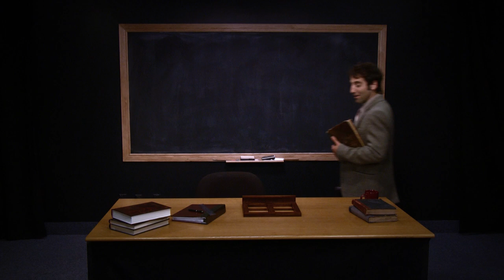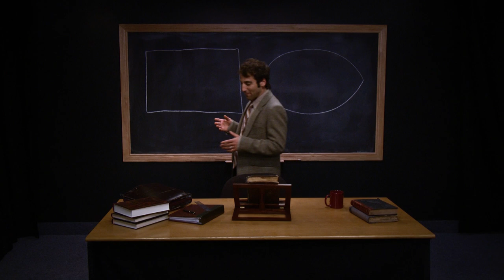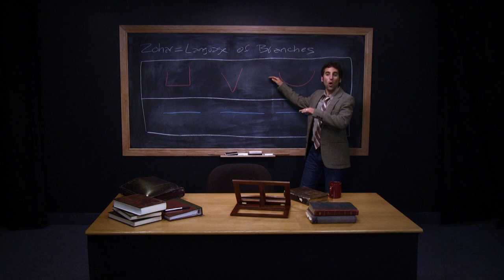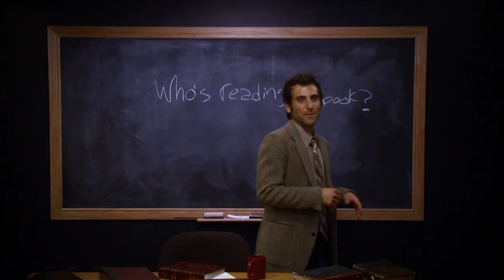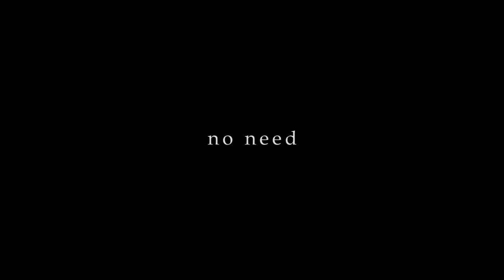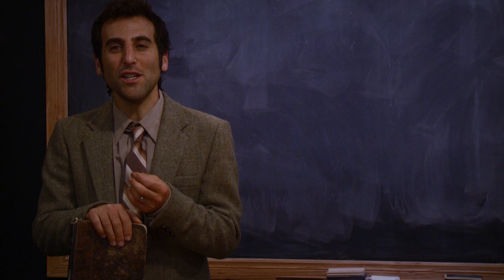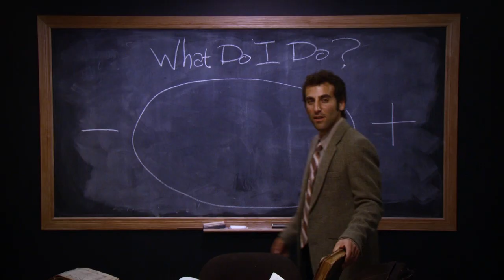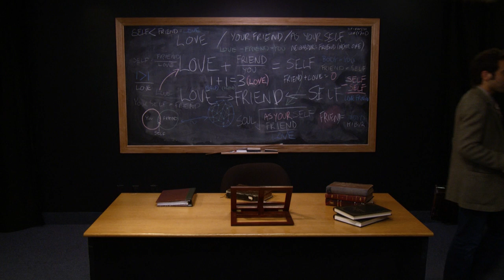Enter the Zohar Full Course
Enter The Zohar is a video presentation of 7 short lessons about The Zohar for people who are seeking meaningful and practical answers about the meaning of their lives, the purpose of creation, and their relationships with the laws of nature.

The Zohar fuses everything there is to know about reality into a precise spiritual science that allows the student to reveal who they are, why events in their lives happen and what they can do to attain happiness.

00:00 Lesson 1 - Book
09:58 Lesson 2 - Language
15:44 Lesson 3 - Who Reads The Zohar?
21:28 Lesson 4 - History
27:52 Lesson 5 - One Law
34:00 Lesson 6 - What Do I Do?
39:19 Lesson 7 - Love

More On The Zohar? If you're interested in The Zohar and everything it has to offer at a deeper level, additional resources and information are provided as well. We recommend starting with a beginner course in the fundamentals of Kabbalah. Courses are free, and there are self-study video classes available to start immediately.

►Take the Free KabU Course to Find True Answers About Life